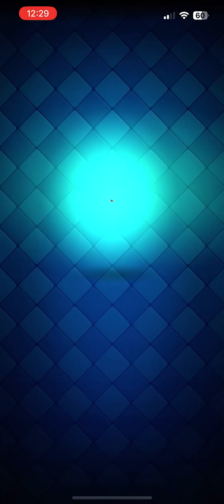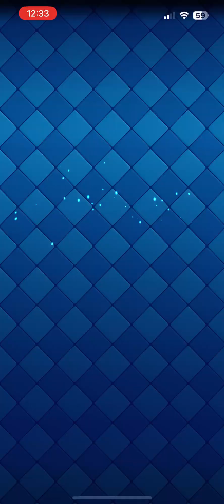EVOLVED Skeletons Challenge! (Clash Royale)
Skeleton evolution challenge in clash royale.